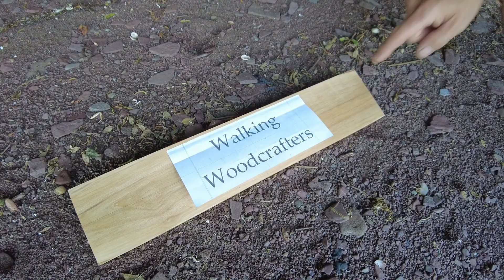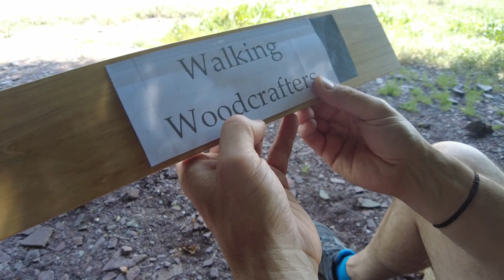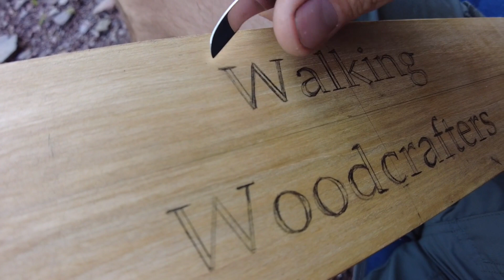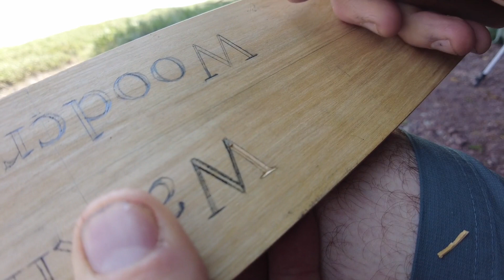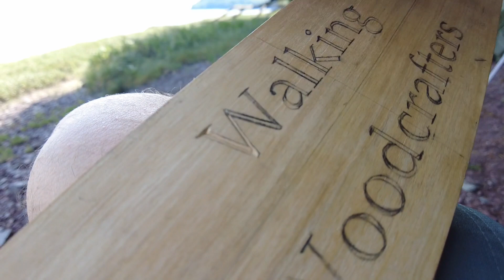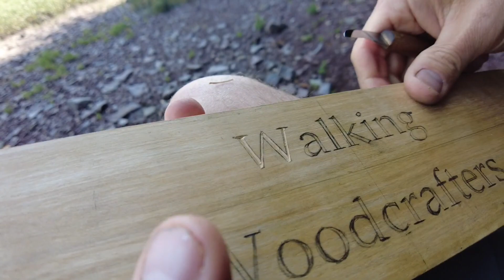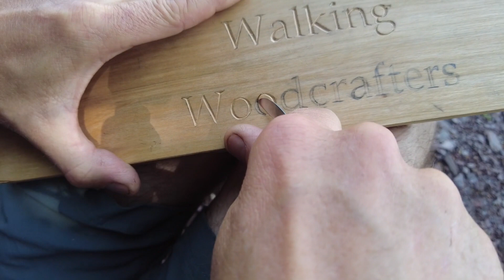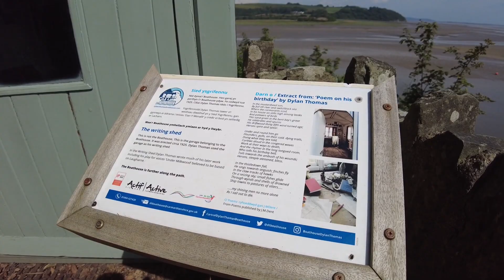How I Carve Letters / Carving a 'Walking Woodcrafters' Sign for my Carving Room - Part 1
In this video, Paul is starting work on carving a 'Walking Woodcrafters' sign for his Carving Room. This is Part 1 of a 2 part series and in this videos he focuses on carving the letters.

It is carved from Cherry wood. Paul used 2 tools to carve the lettering: a Kirschen - 2 Cherries (3351) carving knife and Flexcut Mini Chip knife (KN20)

As Paul states during the video, he is entirely a self-taught wood carver and his way of carving letters is the result of a trial and error approach - this is the way that suits him, but it is only one approach and not designed to be explicit instruction of the 'right' way to carve letters in wood.

It was a lovely hot day, so we headed to Laughare - where Dylan Thomas has his Boat House and Writing Shed - and sat in a shady spot on the banks of the estuary.

Thanks for taking the time to view our video – if you liked it, we would be truly grateful if you hit the ‘like’ button.

 - On Sunday at 11am we will be uploading a Wood Carving video
 - We will also be uploading walking, hiking, wild swimming and wild camping videos as and when we do them (sometimes with a little whittle thrown in)

Video recorded on Wednesday 30th June on DJI Pocket 2, edited using Shotcut.